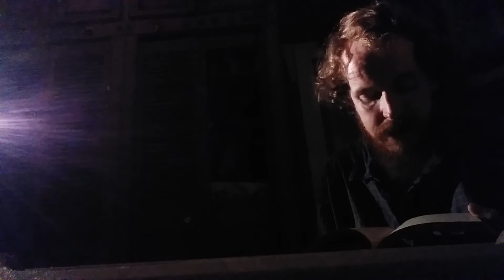Antiquity Unveiled: Disclosing The Origins of Christianity by Jonathan M. Roberts: Zoroaster B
This is my presentation of Antiquity Unveiled: Disclosing The Origins of Christianity by Jonathan M. Roberts: Zoroaster,  Zarathustra, Zerdusht B.